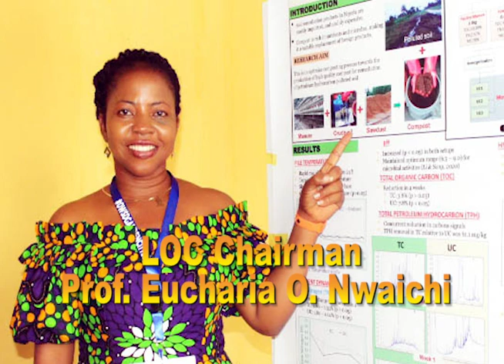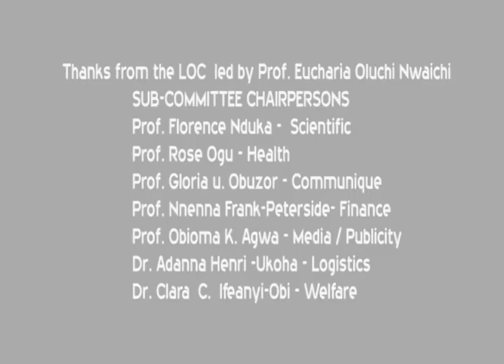Photo highlights for the 6th Biennial International Conference of OWSD Nigeria hosted in UniPort